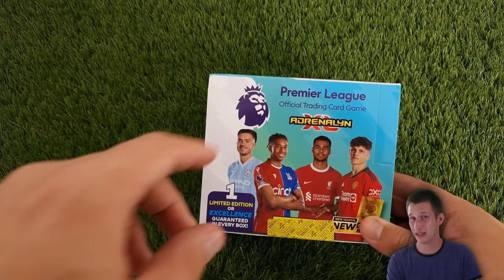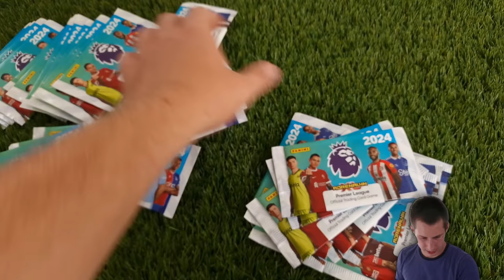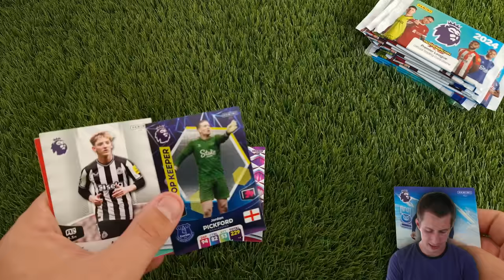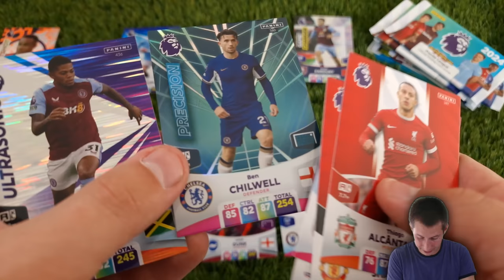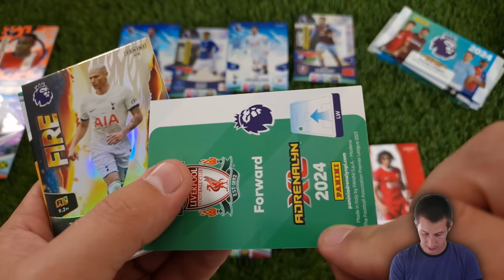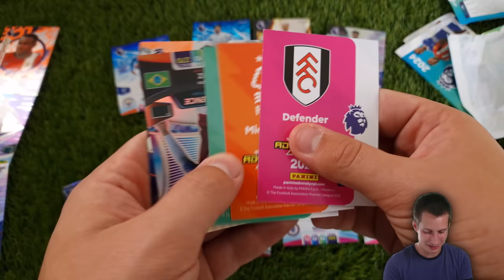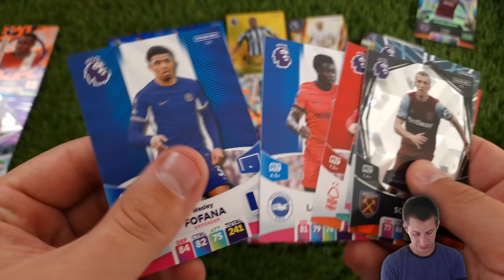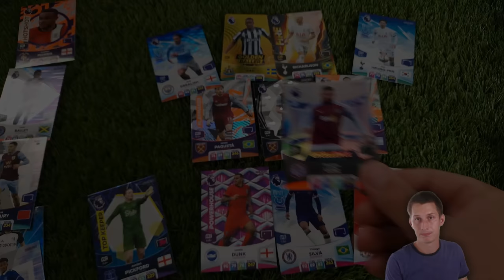Panini Adrenalyn XL Premier League 2024 | Kártya Háború